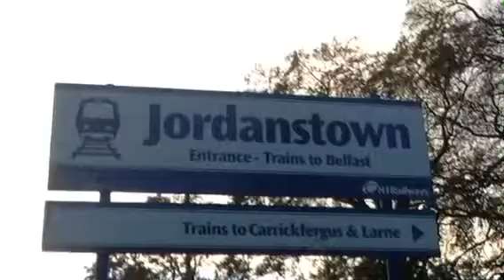All of Jordonstown